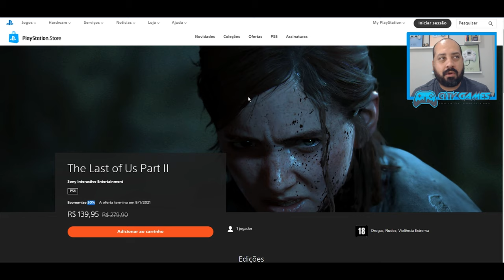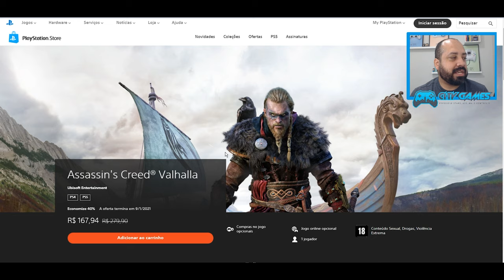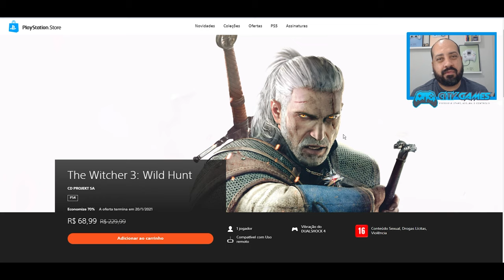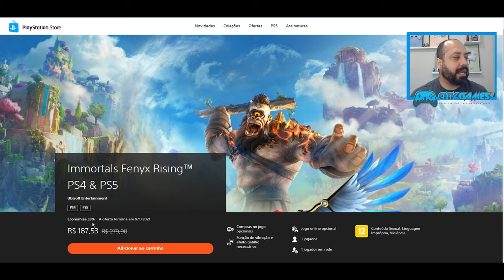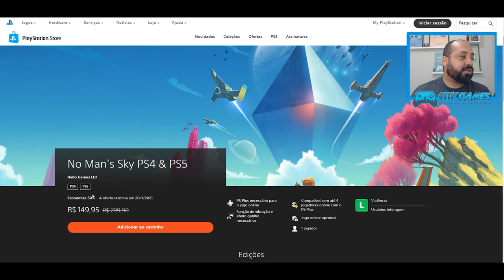8 Jogos Incríveis com Desconto de Final de Ano Para PS4 e PS5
▶TITULO 8 Jogos Incríveis com Desconto de Final de Ano Para PS4 e PS5

Melhores Oportunidades PS4

Melhores Oportunidades PS5

PSN

---MEU SETUP---
NoteBook Acer Nitro
16GB Ram DDR4